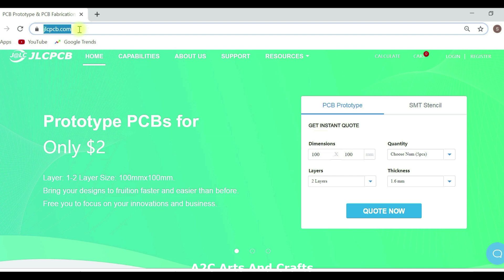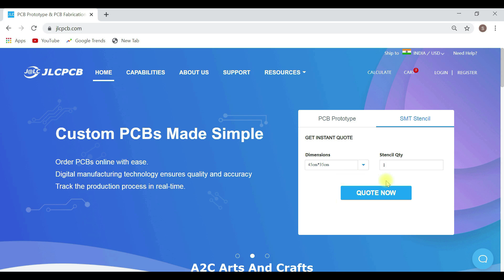The Ball Car - Boat using DC Motor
Dear Friends, this a Ball Car and boat which can go both on road and water.
- You can order PCB & SMT Stencil from this site.

***FREE Webinar to learn "3 Secrets To Build A Successful Channel"**

Confused on which VIDEO Editing software? Here is a best one at best price!!

1) Benro T600EX Digital Tripod Kit
2) Canon EOS 1300D 18MP Camera
3) Hot Glue Gun
4) Hometown Office Table